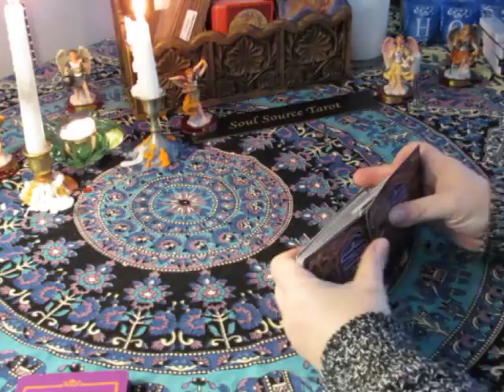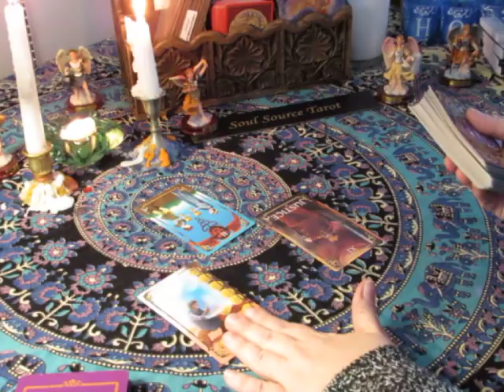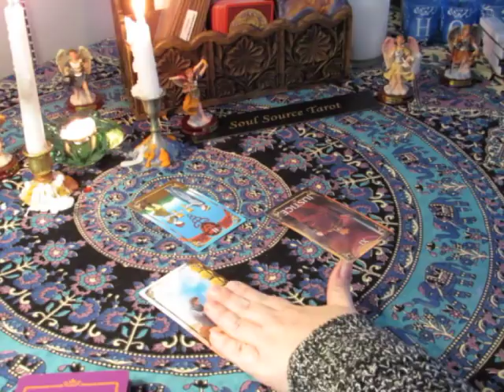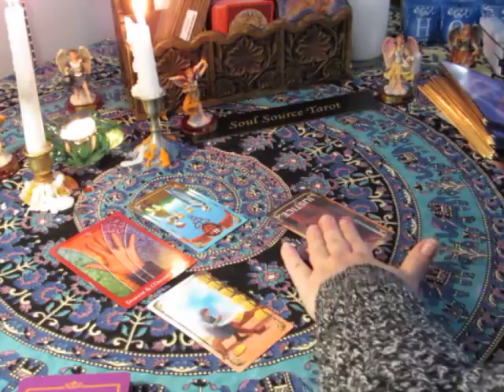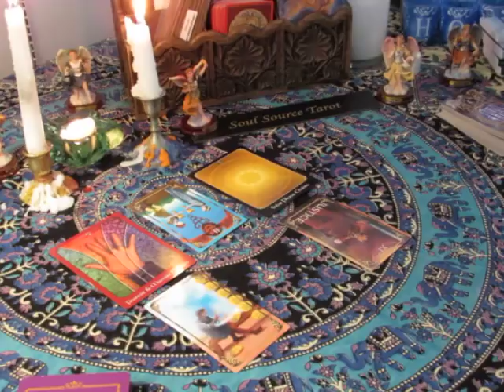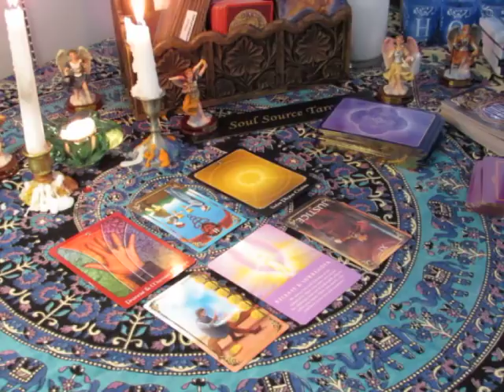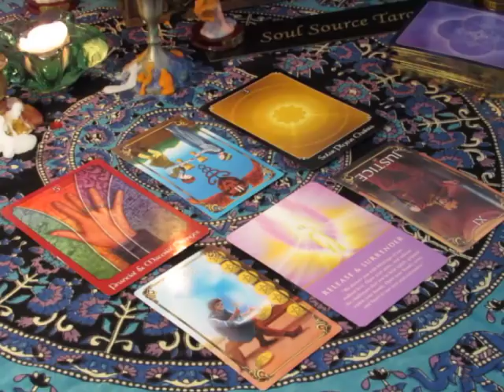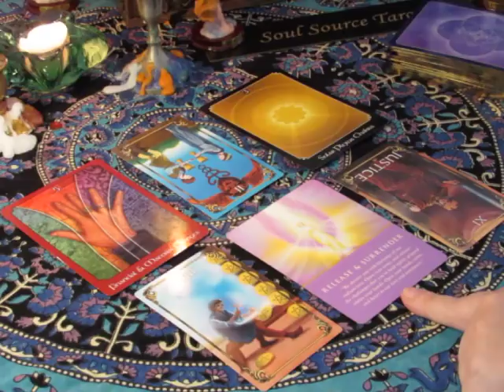~Daily Vibes~Can You Hear Me?~ Wednesday January 24, 2018 Daily Tarot Reading